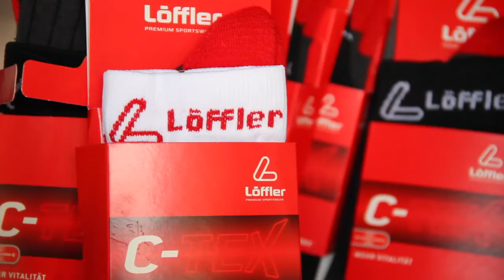Esports Vivac VALLDECAMPRODONTV.COM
Benvinguts a Esports Vivac, la vostra botiga d'esports.
Aquí trobareu tot el material que us pugui fer falta per practicar el vostre esport preferit.
Disposem de lloguer i reparació de bicicletes.
I un cop arribada la neu, també oferim tot el necessari per difrutar d'ella.
També tenim botiga esport wear al C/ St.Roc,16.
Us hi esperem!